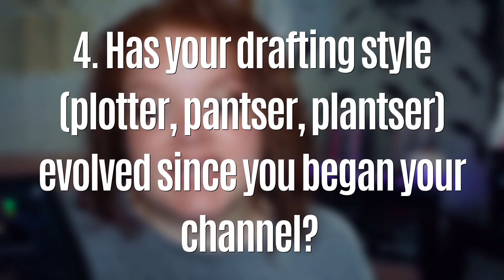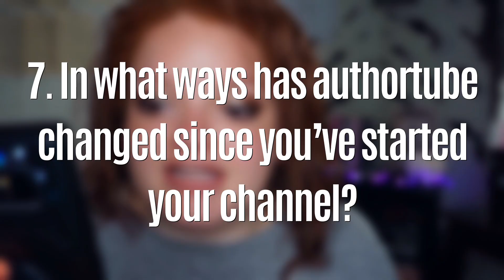Am I Still A Plotter? | authortube oldie tag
Today let's talk about being on Authortube for awhile, and what has changed for me because of it!